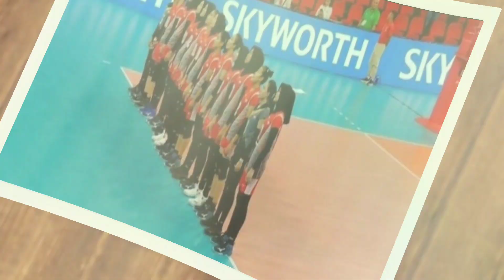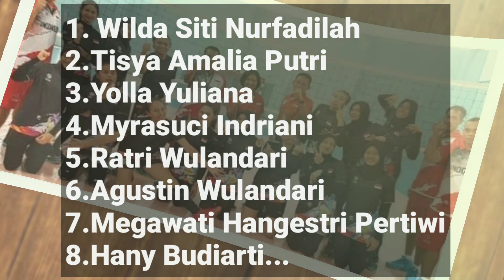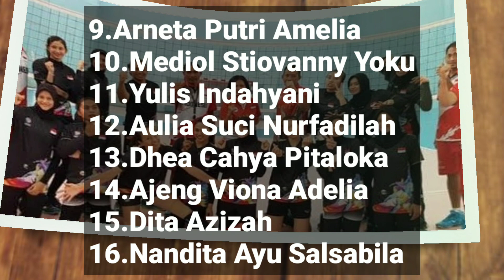🔴LIVE DI RCTI‼️AYO DUKUNG‼️ LINE UP SQUAD TIMNAS BOLA VOLI PUTRI DI KEJUARAAN AVC CHALLENGE CUP 2023